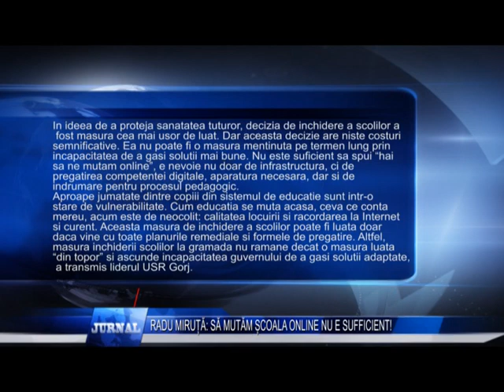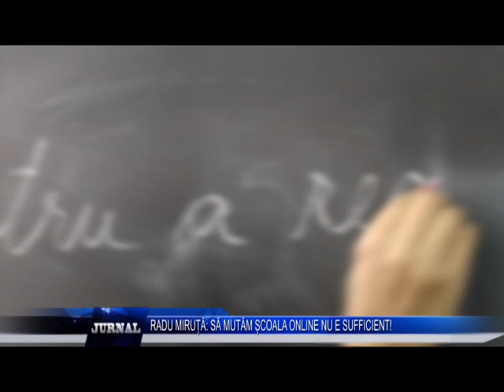RADU MIRUȚĂ SĂ MUTĂM ȘCOALA ONLINE NU E SUFFICIENT!